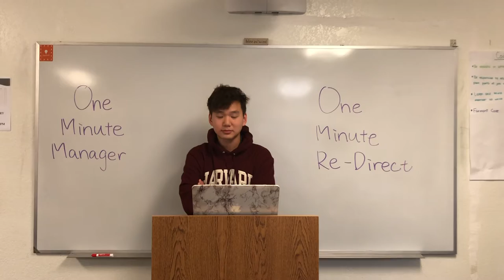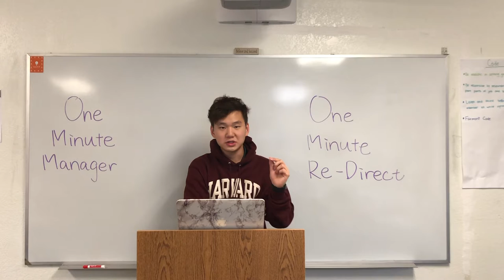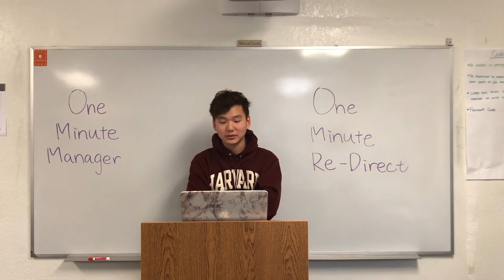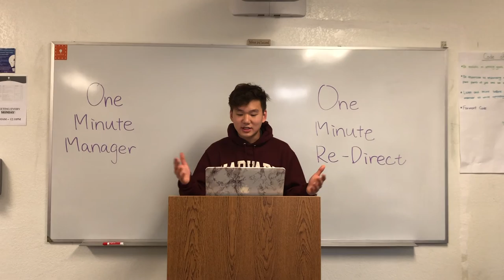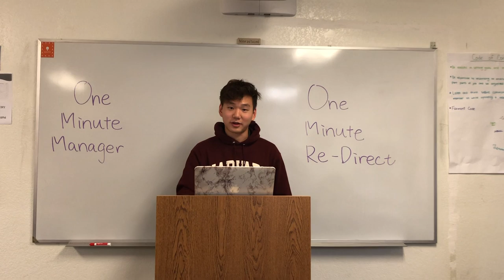One Minute Manager Project - Fairmont Prep IBP